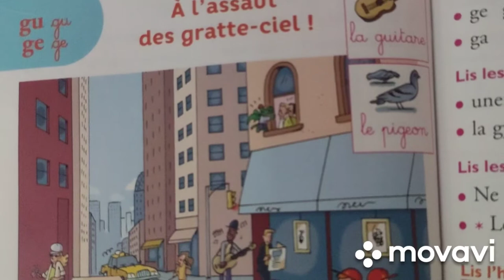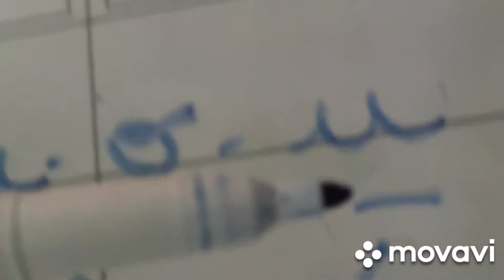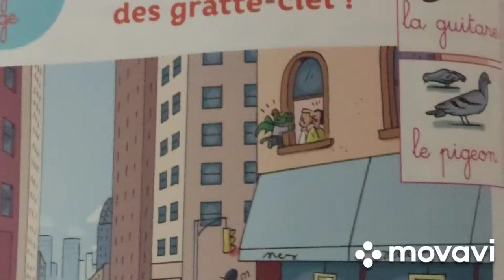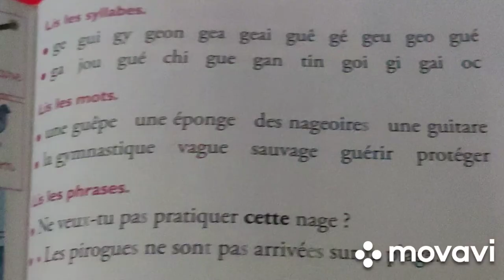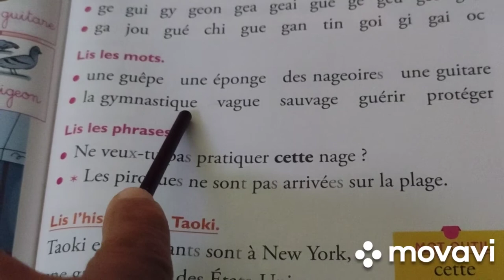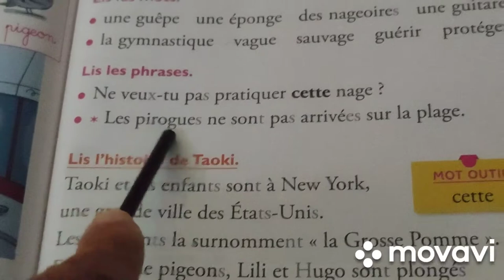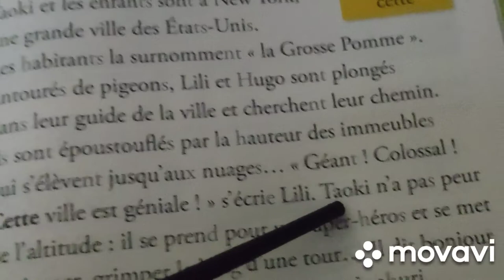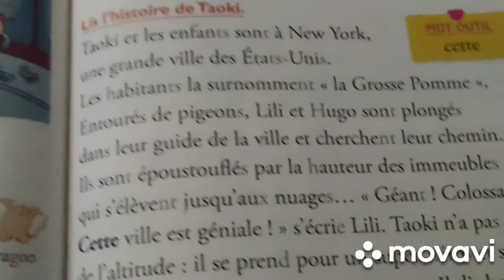À l'assaut des gratte-ciel,Taoki pages 106-107